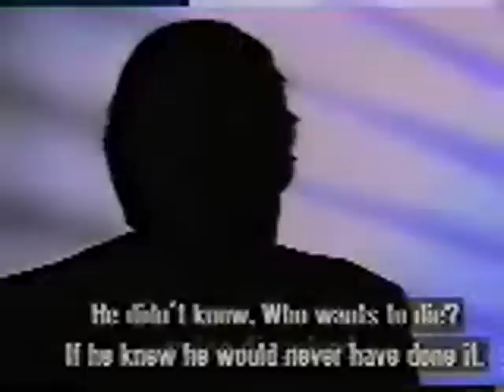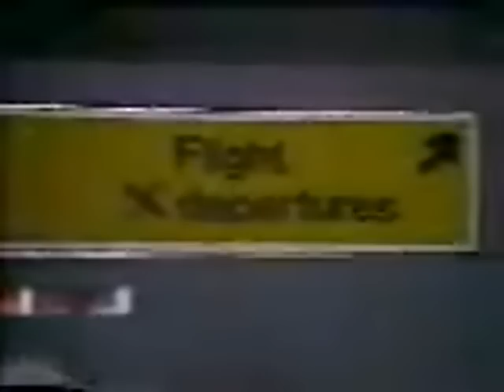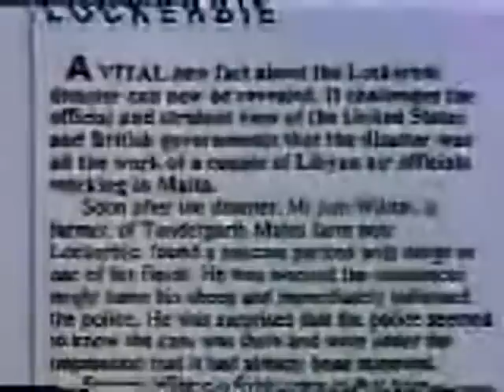The Maltese Double Cross by Alan Franovich Part 17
This video is about the investigation into the downing of Pan Am Flight 103 over Lockerbie, Scotland.